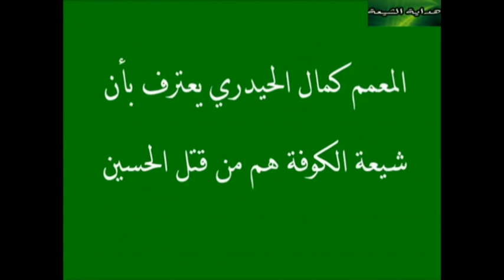تلفن مستقیم - بنام حسین و بر علیه حسین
تلفن مستقیم -  استاد صلاح الدین اسماعیلی - شبکه جهانی نور - چهارشنبه، ۱۳ شهریور ۱۳۹۸